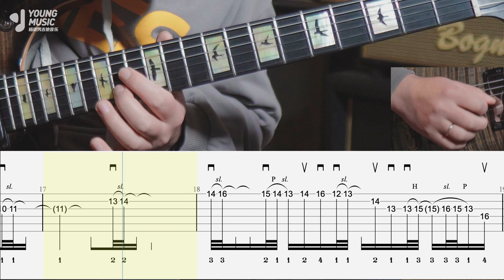【电吉他】韩式浪漫情歌小Solo？“Slightly Tipsy”（Guitar Jam）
祝大家练习愉快！

录制设备：
琴：PRS Private Stock Mccarty 594
效果器：Fractal Audio Axe Fx II XL+
声卡：Apogee Duet